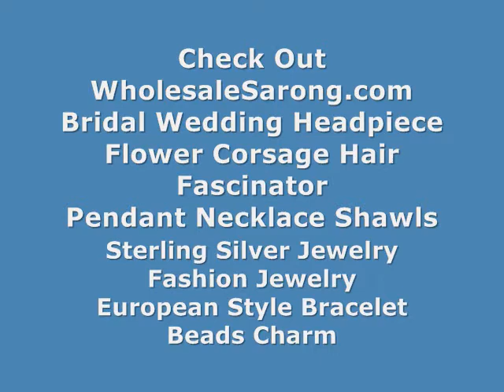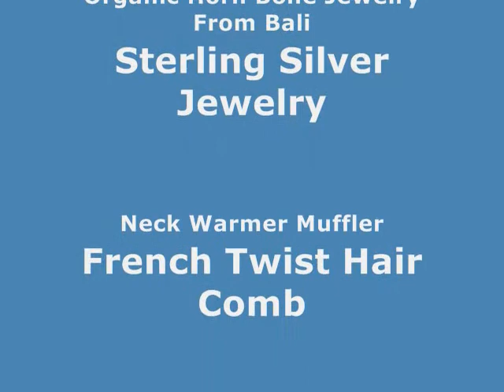wholesale jewelry box jewelry box pig WholesaleSarong.com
USD$4.25 each
Product code: jewelry-box-pig-1
hand-painting hand-carved wooden jewelry box with piggy on top
Approximate size: 4.5 x 3.85 x 3.85 inches

us where find jewelry box jewelry box pig
how to organize your jewelry jewelry box pig
distributor jewelry organizer handcarved wooden jewelry box
jewelry safe keep handcarved wooden jewelry box
wholesale jewelry organizer box handcarved wooden jewelry box